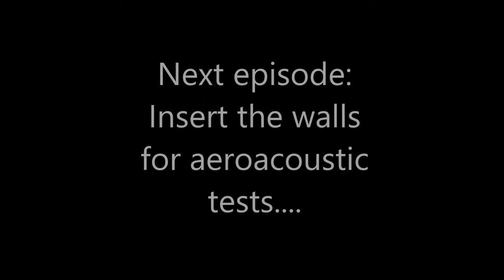National Wind Tunnel DK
Video from the National Wind Tunnel at DTU Risø Campus, Denmark - the tunnel is also known as the Poul la Cour Tunnel.
The video shows the walls in the test section for aerodynamic tests being removed.